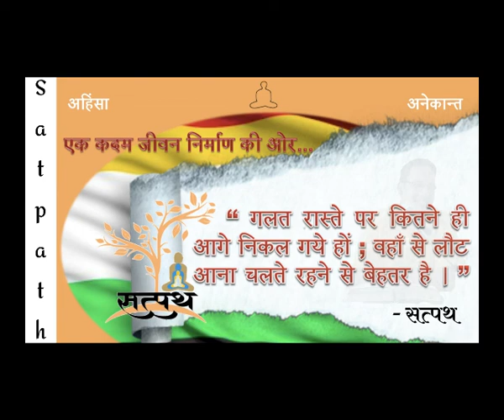Samaysaar Kalash 144 NO.4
दसलक्षण महापर्व 2019 के अवसरपर